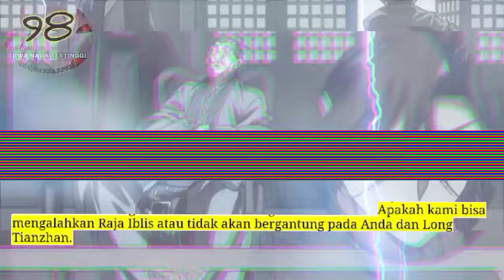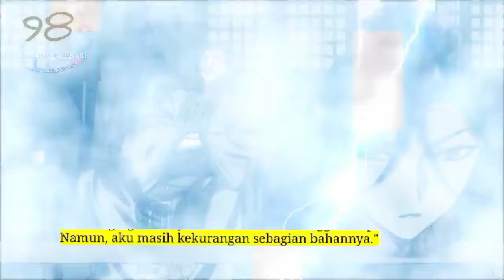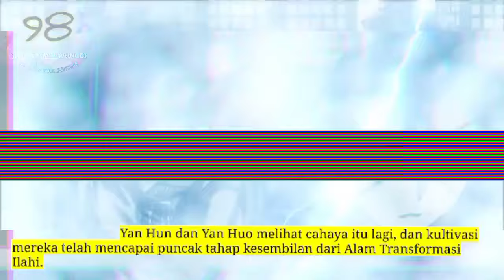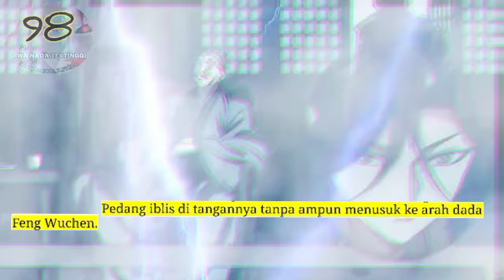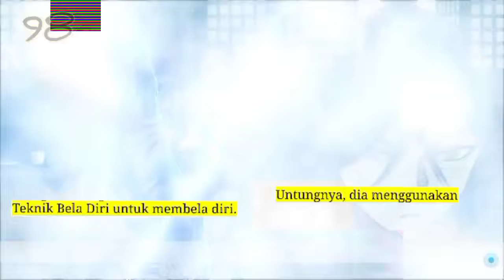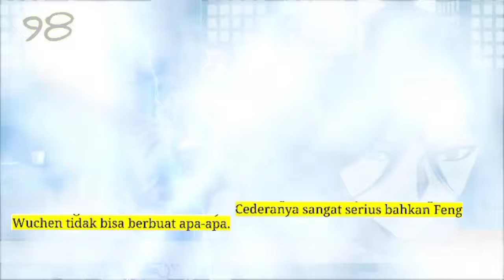Jiwa Naga Tertinggi season 98